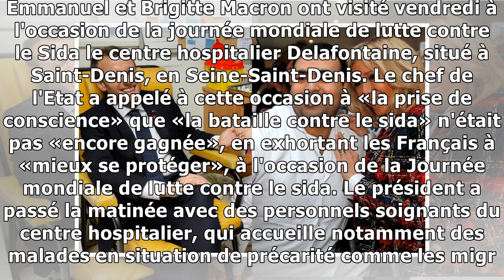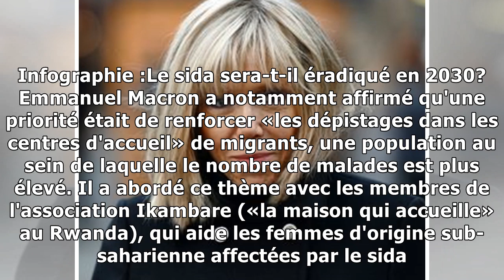Sida : emmanuel et brigitte macron visitent un hôpital